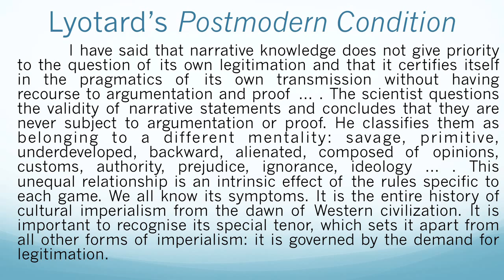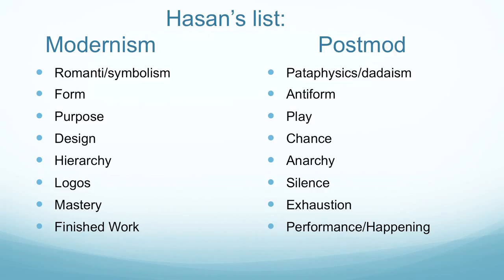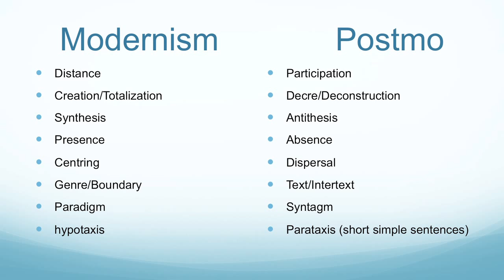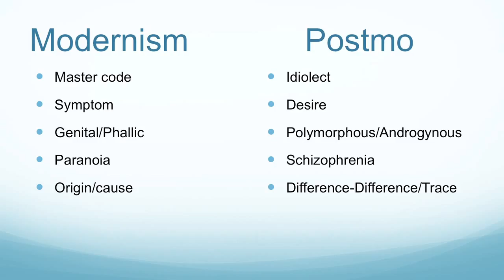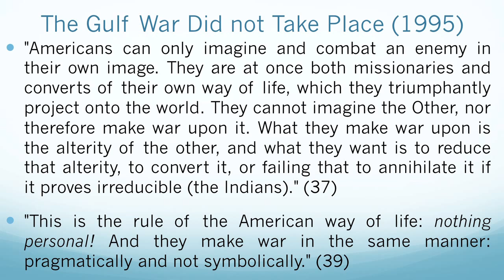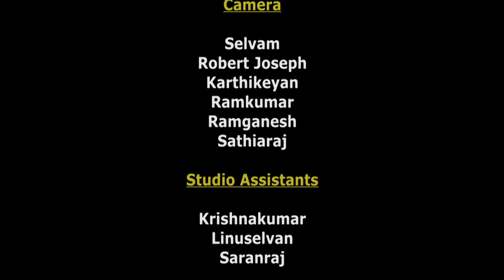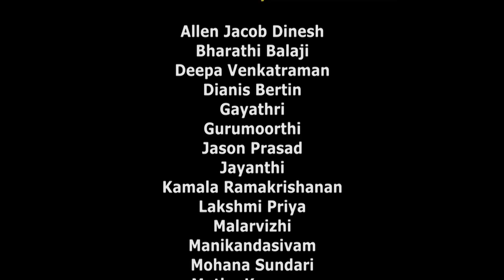Postmodernism Part B